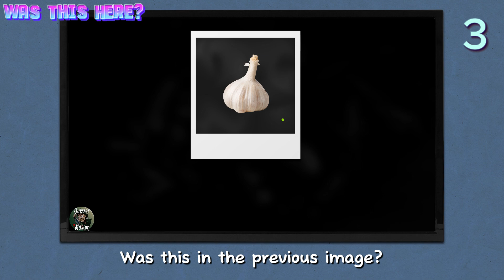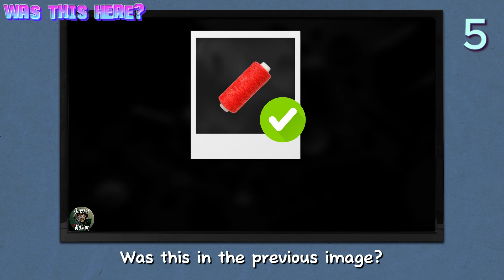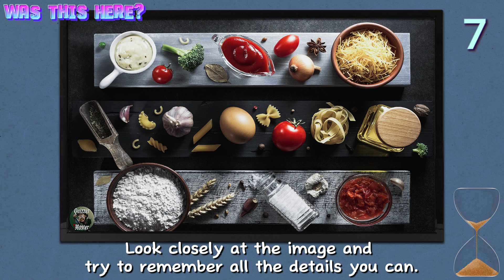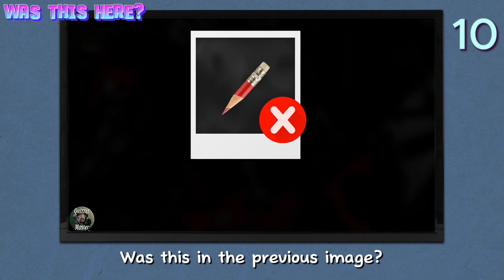The Memory Canvas Can You Paint the Visuals in Your Mind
"The Memory Canvas: Can You Paint the Visuals in Your Mind" invites you on an intriguing journey into the depths of your visual memory. This unique and immersive experience challenges participants to explore the vivid landscapes stored in their minds. Imagine a canvas filled with snapshots of your past, intricately woven together by the threads of memory. In this test, you will unlock the ability to paint these visuals with the brushstrokes of your recall. Delve into the rich tapestry of your experiences, from the mundane to the extraordinary, and witness the power of your mind's eye. The Memory Canvas is not just a test; it's an exploration of the intricate connections between perception and recollection, inviting you to discover the depth and clarity of your visual memory skills. So, can you paint the visuals in your mind? The answer lies within the fascinating landscapes of your own memories.